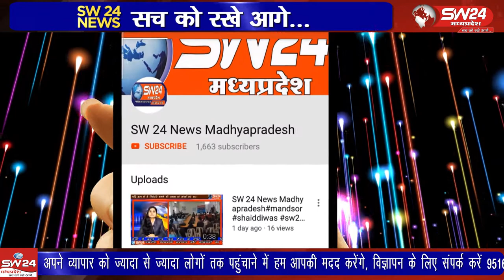bhikangaon- भीकनगांव में नगर सहित पुलिस थाने में तीन दिन में 12 पॉजिटिव आने के बाद हड़कप मचा हुआ है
कोरोना ने अपनी दुसरी पारी की षुरूआत कर दी जिसमें खरगोन जिले के भीकनगांव में नगर सहित पुलिस थाने में तीन दिन में 12 पॉजिटिव आने के बाद हड़कप मचा हुआ है। भिकनगाॅव से पियूष अग्रवाल की रिपोर्ट